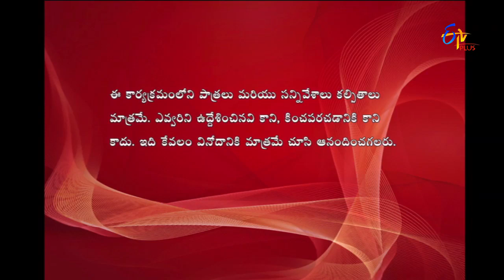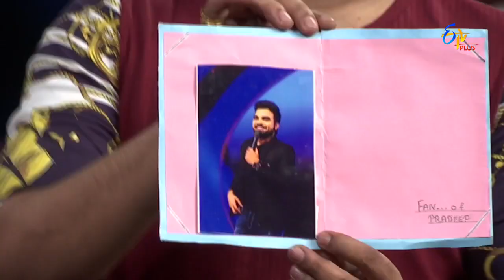Express Raja | 16th June 2017 | Full Episode 195 | ETV Plus